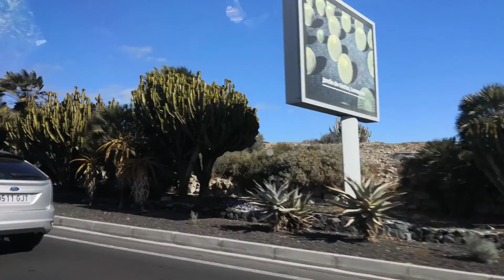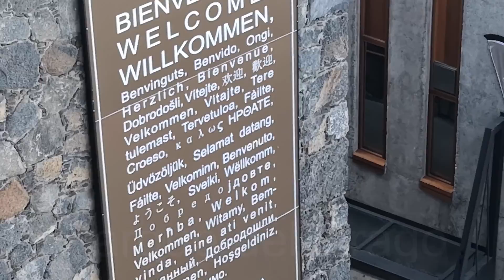Tenerife & Gran Canaria - Road Trip | Teide, Masca, Parque del Drago, Las Palmas, Maspalomas, Marina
Di video ini kita jalan-jalan road trip di pulau Tenerife dan Gran Canaria. Tonton video ini sampai habis untuk melihat keindahan kedua pulau itu!

All photos and videos are mine @NyasarDiPolandia.
If you would like to use parts of my photos and videos, please put me on your credit.